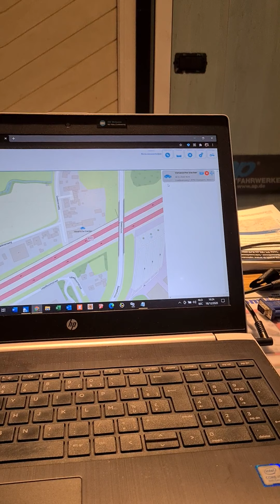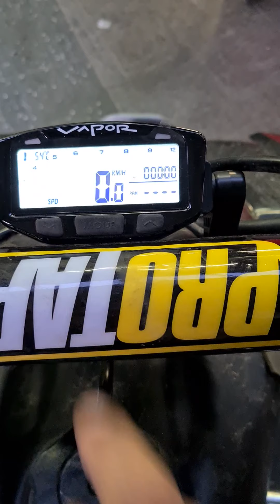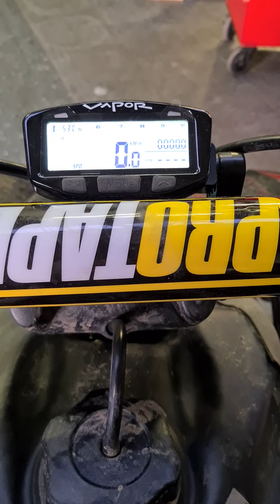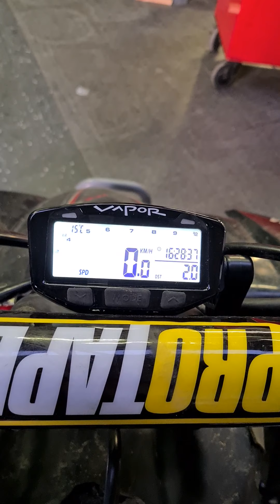Yamaha YFZ450 met track&trace en Trailtech Vapor.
Informatieve beschrijving omtrent de inbouw van beide systemen.